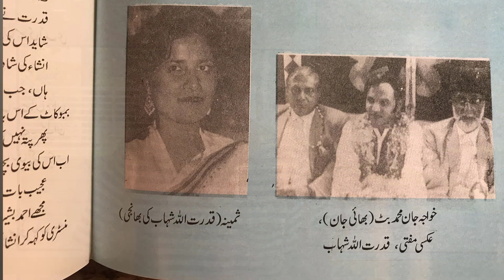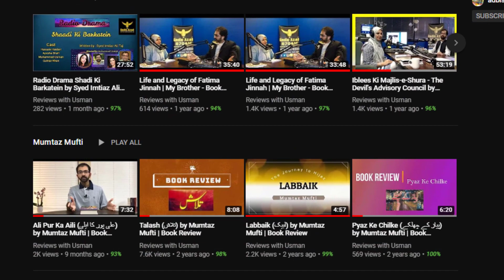Alakh Nagri (الکھ نگری) by Mumtaz Mufti | Book Review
Alakh Nagri is the second part of Mumtaz Mufti's autobiography and the continuation of Ali Pur Ka Aili. It was published in 1993 just few years before his death.